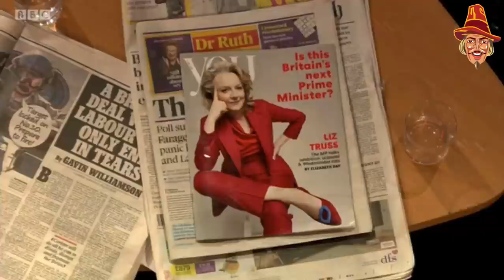Marr: Liz Truss is the Cheerful Right Winger